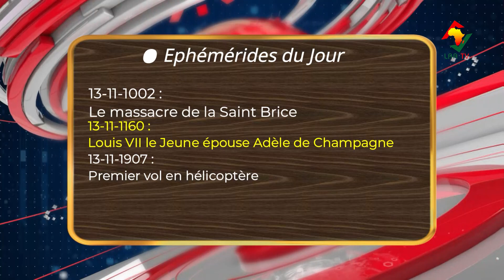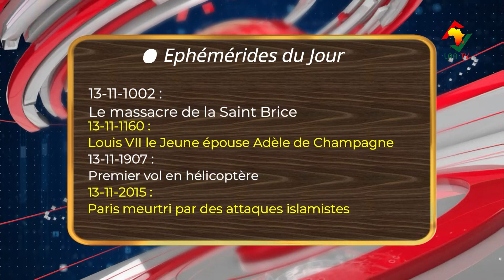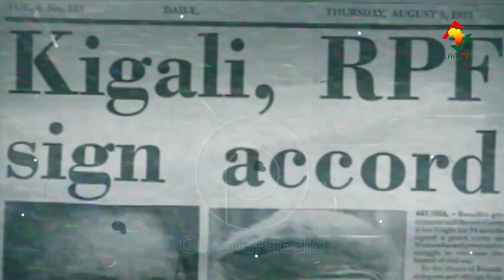LA MATINALE DU 13 NOVEMBRE 2023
Les faits marquants et l'horoscope de ce 13 NOVEMBRE à suivre sur votre émission la matinale.
𝑃𝑜𝑢𝑟 𝑣𝑜𝑠 𝑏𝑒𝑠𝑜𝑖𝑛𝑠 𝑑𝑒 𝑐𝑜𝑢𝑣𝑒𝑟𝑡𝑢𝑟𝑒 𝑚𝑒́𝑑𝑖𝑎𝑡𝑖𝑞𝑢𝑒, 𝑐𝑜𝑛𝑡𝑎𝑐𝑡𝑒𝑧-𝑛𝑜𝑢𝑠!